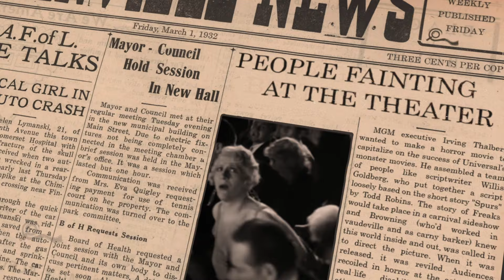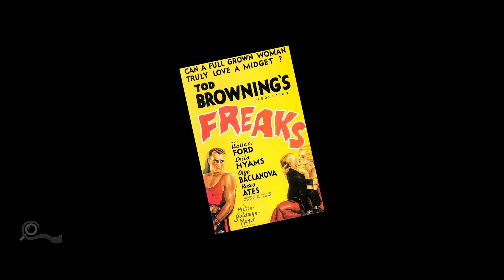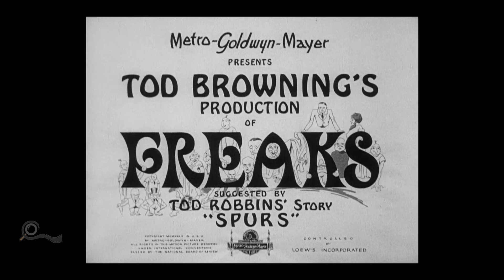حقيقة الفيلم "الأكثر رعبًا في التاريخ" - Freaks - فقرة الكلاسيك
مراجعة الفيلم المثير للجدل “Freaks”
"Freaks" movie review

سنة الإنتاج: 1932
الشركة المنتجة: Metro-Goldwyn-Mayer
إخراج: تود براونينغ
بطولة: هاري إيرلز، ديزي إيرلز، أولغا باكلانوفا
مدّة الفيلم: 64 دقيقة
يحوي مشهد عنف
لا يحوي مشاهد جنسية

Alfred Newman - Love Is A Many-Splendored Thing Main Title

Clips:
Ed Wood (1994)
King Kong (1933)
Dracula (1931)
The Phantom of the Opera (1925)
Frankenstein (1931)
Children of a Lesser God (1986)
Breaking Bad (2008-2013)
Run (2020)
CODA (2021)
The Peanut Butter Falcon (2019)
The Shape of Water (2017)
Brazil (1985)
Blade Runner (1982)
Donnie Darko (2001)
Dr. Jekyll and Mr. Hyde (1931)
Skin (2018)
The Unknown (1927)
Nosferatu (1922)
The Hands of Orlac (1924)